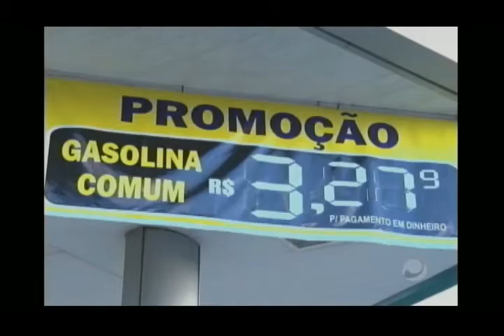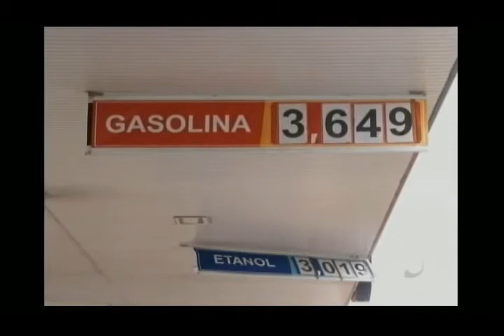Jornal do Dia (19/07/2017) - Parte 1